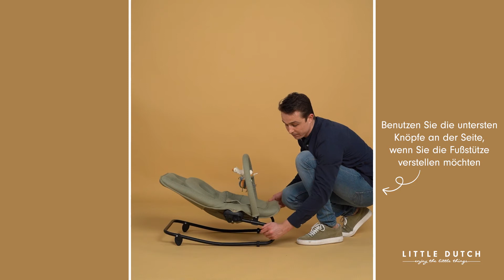Little Dutch | Anleitungen zur Kinderwippe